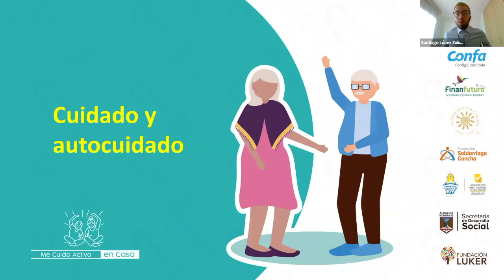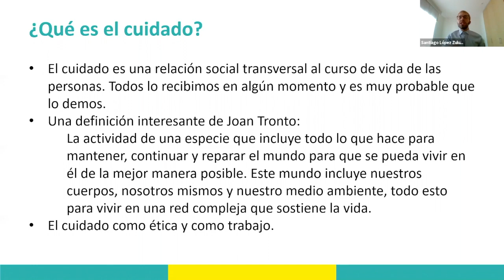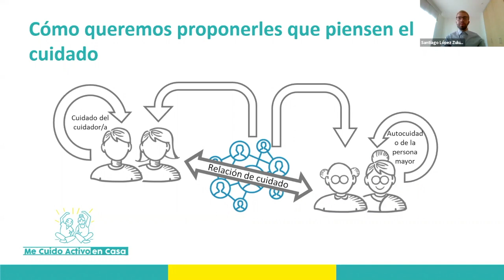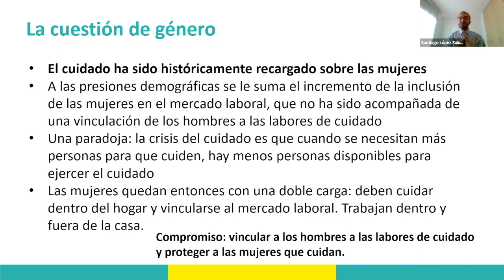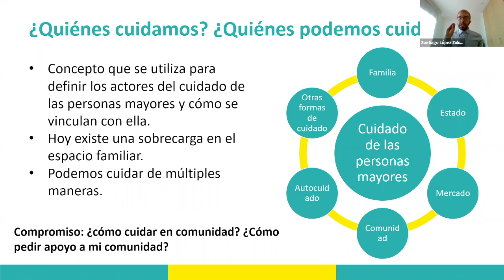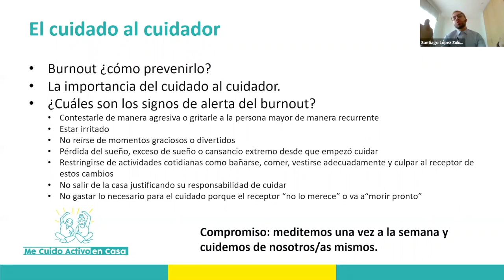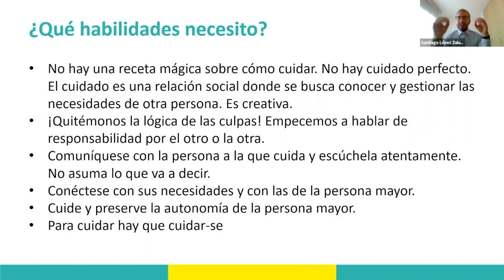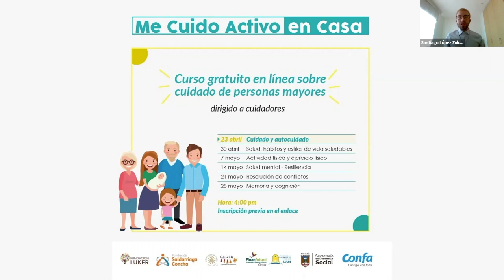Primera sesión del curso de Me Cuido Activo en Casa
Esta es la primera sesión del CursoVirtual de Me Cuido Activo en Casa, en donde hicimos una aproximación sobre lo que significa el Cuidado y Autocuidado, con los expertos que hacen parte de esta estrategia de la Fundación Saldarriaga Concha, dirigida a las PersonasMayores.